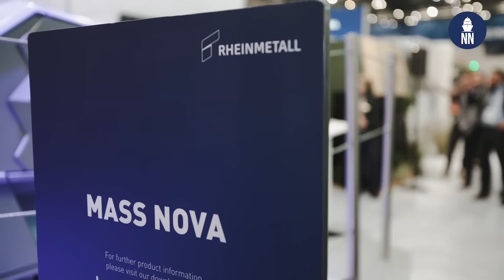Rheinmetall unveils MASS nova at DSEI UK 2025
At DSEI UK 2025, Rheinmetall unveiled the new MASS nova decoy launching system. Based on the proven MASS, the newly developed launcher brings higher capacity, variable dispersion as well as the capability to deploy drone swarms.

MASS nova features a newly developed launcher with variable fan angle and higher capacity for 81 mm Omni-Trap ammunition. It can deploy 40+4 decoys. It is capable of firing ammunition faster, enabling a quicker response to incoming threats.

In addition to the MASS nova launcher, Rheinmetall has also developed a new decoy technology. MASS nova launches a swarm of drones, the 3DDS (3D Decoy Swarm), from the platform. The drones act as a swarm and generate a three-dimensional radar signature that will be indistinguishable even from future threats. The swarm can separate from the ship, acting independently to generate ship-like manoeuvres, regardless of the wind or conditions.

The newly developed MASS nova launcher is capable of deploying drone swarms as well as new, longer 81 mm ammunition with greater effective mass. This allows for larger payloads, different payload combinations or even greater ranges. The variable fan pattern enables dense screening at various distances and more precise placement of the countermeasure.